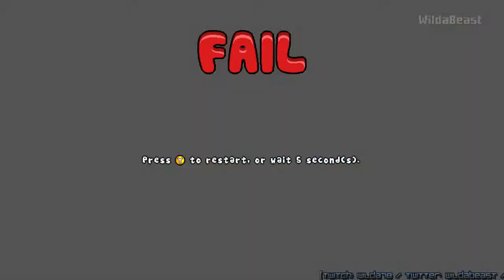Let's Play Squishy the Suicidal Pig (PC) - Part 002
I press on, grab the key from angry bird and eventually take down The Big Bull-Y. 1-8 1-9